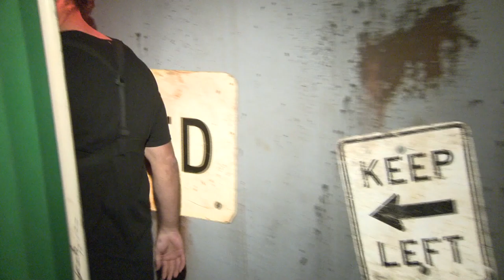WALKER GARDECK SOLO HAUNT